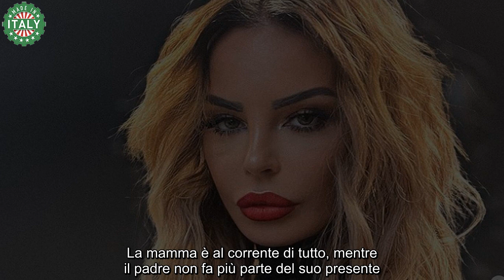Nina Moric, alla fine ha dovuto confessarlo “Mi ha violentata” Retroscena vomitevole e tristissimo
Tutta l’Italia è rimasta scioccata dopo la triste rivelazione della modella croata: nessuno si aspettava una storia del genere.

Top model naturalizzata italiana, Nina Moric è uno dei personaggi più complicati e affascinanti del mondo dello spettacolo: fino ad oggi non ha avuto una vita facile, poiché è andata incontro a tante situazioni che l’hanno messa in cattiva luce, quando lei cercava solo di dare il meglio di se stessa.

Inizialmente sfila per i brand più importanti del panorama mondiale della moda, diventando una delle muse di Gianni Versace. Dopo aver posato anche per numerose campagne pubblicitarie, raggiunge la notorietà quando viene scelta a Los Angeles come protagonista del videoclip Livin’ la vida loca di Ricky Martin.

In quel periodo si trasferisce definitivamente a Milano per proseguire la carriera da modella, e intanto inizia ad apparire in qualche programma televisivo: il primo è Torno Sabato, condotto da Giorgio Panariello e Tosca D’Aquino. Successivamente partecipa anche all’ottava edizione de L’Isola dei Famosi e al programma I Raccomandati di Carlo Conti.

La sua vita privata è stata a lungo al centro dell’attenzione: la sua relazione più chiacchierata è stata quella con l’imprenditore Fabrizio Corona, dal quale ha avuto il suo unico figlio Carlos Maria. Per un periodo le è viene tolto l’affidamento del bambino, a causa di episodi di autolesionismo che la categorizzano come una madre irresponsabile.